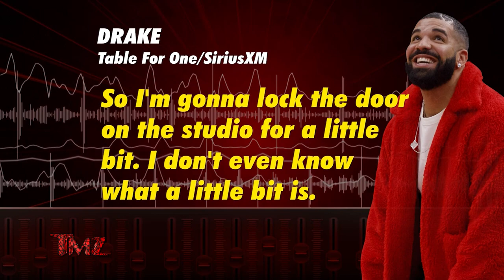TMZ On Demand: Drake Announces He's Stepping Away From Music To Focus On Health 10/6/23